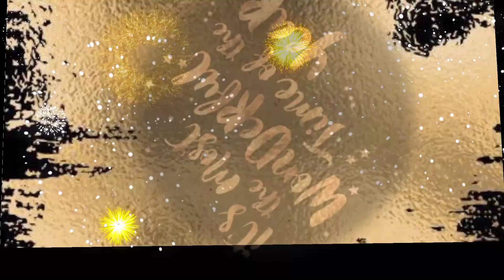HAPPY NEW YEAR 2021